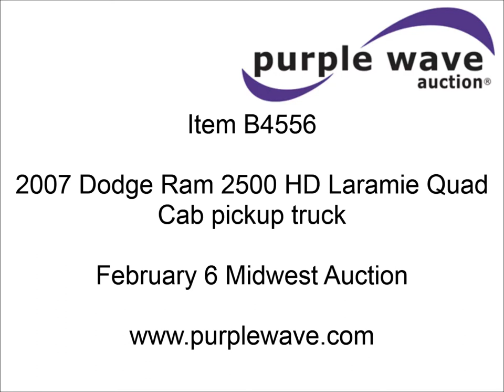2007 Dodge Ram 2500 HD Laramie Quad Cab pickup truck for sale | sold at auction February 6, 2013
2007 Dodge Ram 2500 HD Laramie Quad Cab pickup truck
50,693 actual miles
6.7L I6 FI diesel engine
Automatic transmission
Tilt
Cruise
AM/FM/CD
Power windows, locks, mirrors, and seats
Cloth interior
Tow package
Factory engine brake
Front tow hooks
Step bar
(2) 12V outlets
Sliding rear window
Auxiliary input jack on stereo
Receiver hitch
Trailer wiring
LT265/70R17 tires
Front bumper missing
3D7KS28AX7G805172

It was located in Fort Gibson, OK, and we sold it to the highest bidder for $18,700.